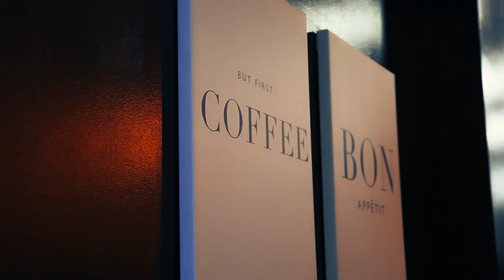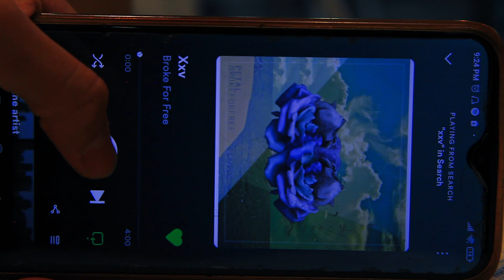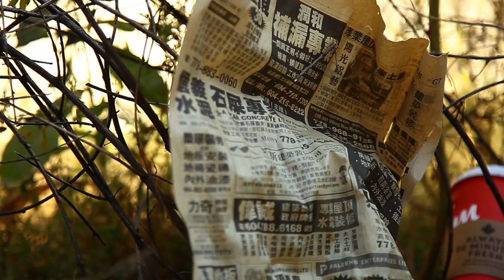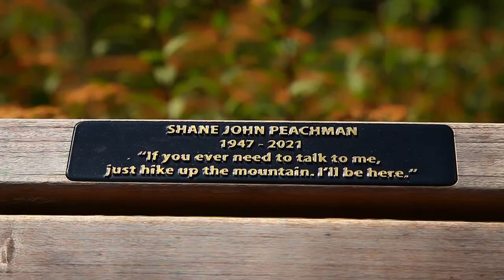Vancouver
XXV - Broke For Free

TBH I found Vancouver kinda boring, but that is just me probably. Just not a lot of cool stuff to see, everything kinda normal for me

Also that title doesn't mean that I have shitty time here (All the time at least). Just moving into new places and adapting to it, having your live changed makes you a bit uncomfortable and challenging. But these struggles, I believe, is necessary for me to develop. As we say, push the envelope to watch it bend